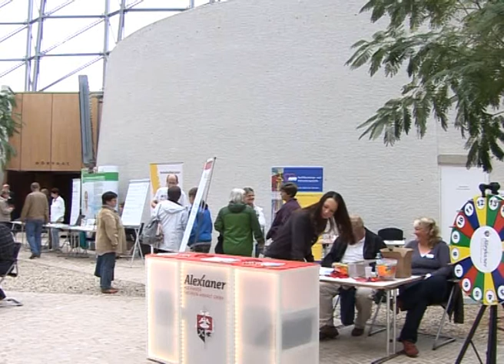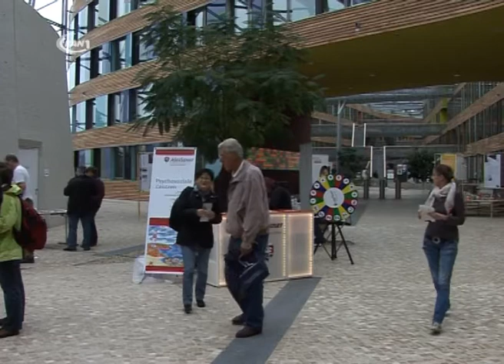3. Dessauer Gesundheitstag - RAN1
Am Mittwoch, fand der 3. Dessau-Roßlauer Gesundheitstag statt. Erstmalig hatten die verantwortlichen das Umweltbundesamt als Veranstaltungsort ausgewählt. Die Veranstalter - das Gesundheitsamt der Stadt Dessau-Roßlau in Kooperation mit den ortsansässigen Krankenkassen, dem Diakonissenkrankenhaus, sowie dem Städtischen Klinikum freuten sich über einen großen Interessentenzuspruch.